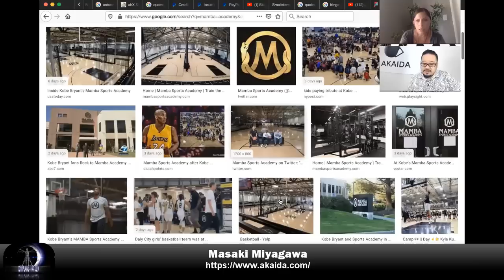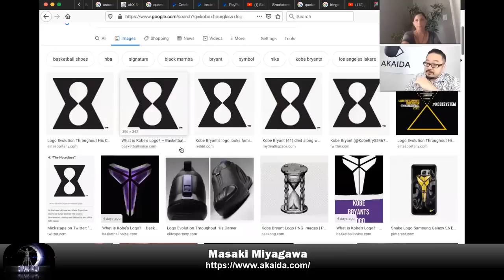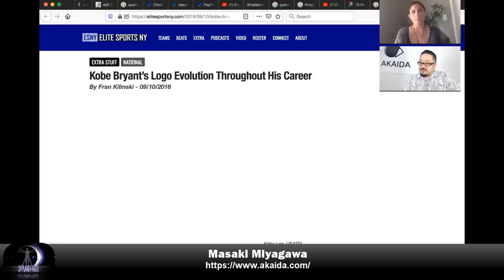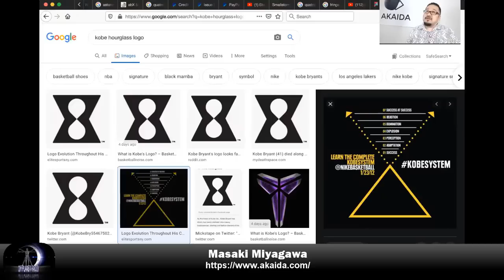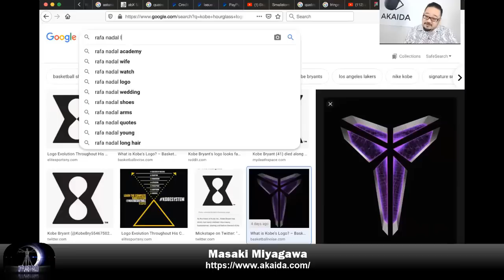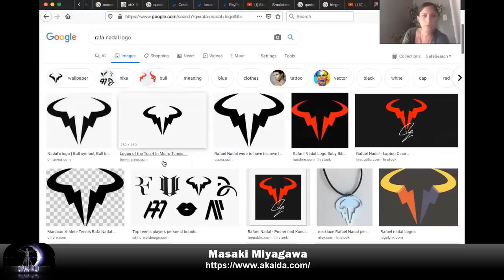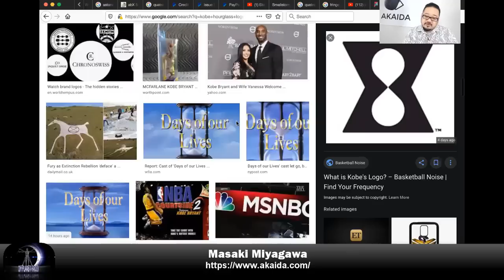Masaki Miyagawa: Energetic Currents - Hr1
This is the first segment of the full presentation of this show. For the full presentation, plus MP3 audio, and bonus extras. consider joining us at:

Hour 1:
Emily and Masaki run through the energetics currents of today’s political, cultural and societal machinations and how to stay above the fray.
Topics Include:
- Kobe Bryant
- Logos
- Beast System
- Celebrities
- Debasement Rituals
- metoo movement
- Archetype of Saturn
- Nike
- staying non-reactive to emotional “events”
- Corona Virus
- 4 Keys to Wellness
   1) Understand what is happening.
   2) Get out of fear.
   3) Stay healthy by boosting your immunity
   4) Maintain the energy of your space.
- Using Energy Tools
- Rife Machines
- Essential Oils

Emily and Masaki continue in Patron’s hour discussing the controversial Wilhelm Reich and Orgone energy. They then take a deep dive into occult history of Japan.
Topics Include:
- Reich
- orgone theory
- sexuality
- self knowledge/mastery
- Rodin Coils
- Esoteric Symbolism of Japan
- cultural mythology, dress & motifs that connect Asia and Persia
- Chrysanthemum (seal) Throne
- Inanna
- Kofun
- Global Bloodline Connections
- Everything in History has an Occult Angle